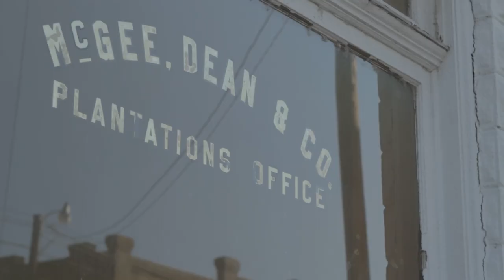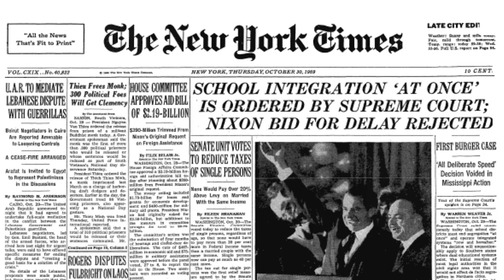The Second Dream: Can We Revive Dr. King’s Abandoned Vision for the School Children of America?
On March 4, 2023, Villa Albertine, the National Center for Civil and Human Rights, and Atlanta Mayor’s Office of Cultural Affairs presented the second annual Night of Ideas Atlanta, More Justice! Defending Rights, Realizing Dreams. In the spirit of the 60th anniversary of Martin Luther King’s “I Have a Dream” speech, Night of Ideas Atlanta 2023 explored how the historical concept of rights opens the present to new political, cultural, and ethical possibilities which echo Dr. King’s dream.

When Dr. Martin Luther King Jr. voiced his dreams for America’s future at the 1963 March on Washington, the second vision he shared was of a nation in which “the sons of former slaves and the sons of former slave owners will be able to sit down together at the table of brotherhood.”  He saw the integration of public schools as key to building that mutual trust and shared common interests across racial lines, but today, American schools are still almost as racially divided as they were when Dr. King died. In this talk, Douglas Blackmon and Laura McCarty discuss why school integration largely failed and how we can do better today.